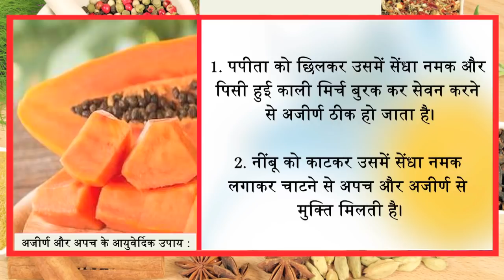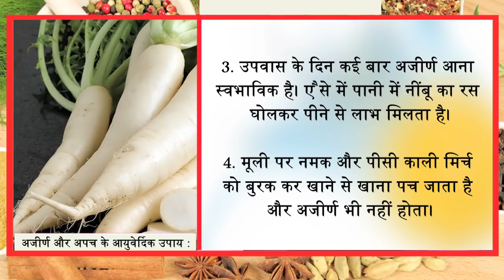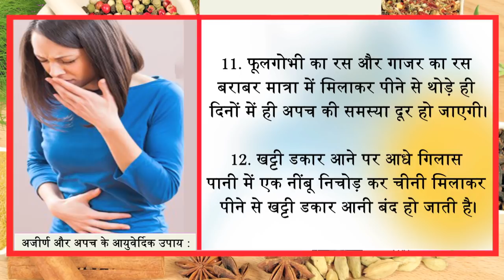तूफान की गति से पेट साफ का घरेलू चमत्कारिक तरीका || Jeevan Mantra